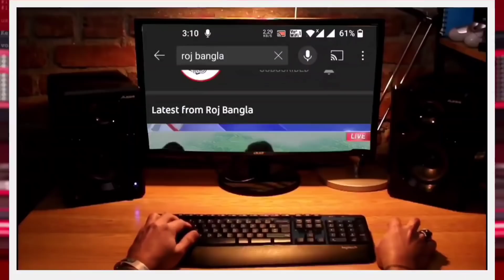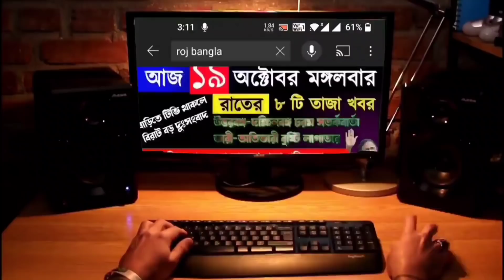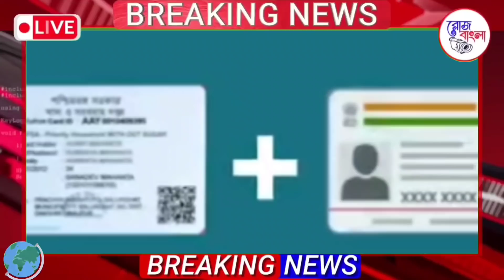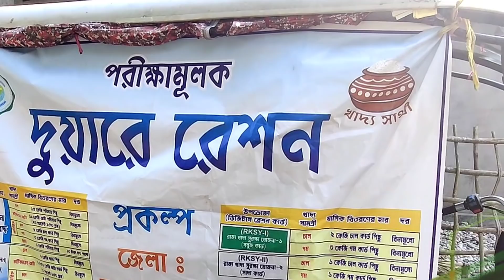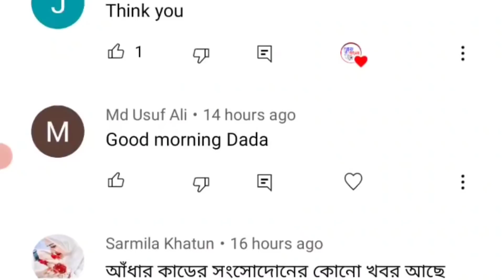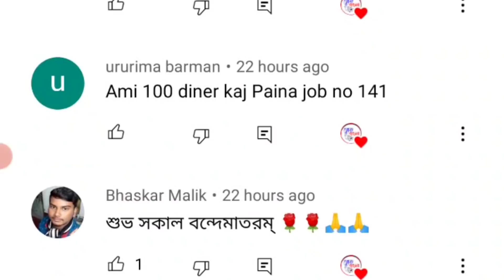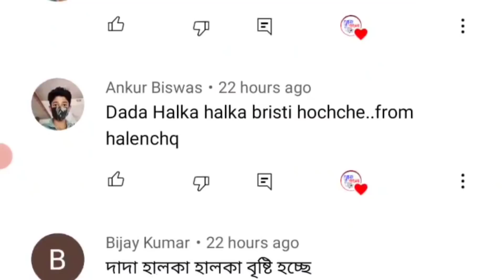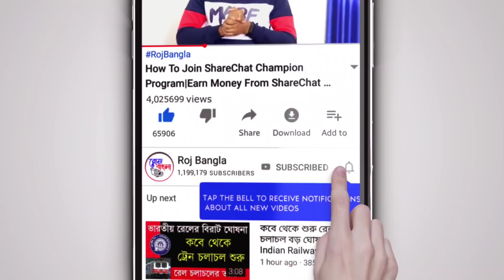আজকের ৮ টি তাজা খবর|দিনের সেরা খবর|Weather Report|Today Breaking News|Top8 News|Roj Bangla Khabar